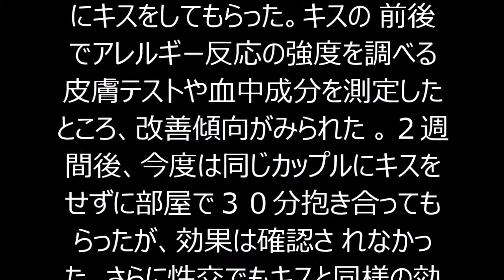アトピーにはキスが効果的？ イグ・ノーベル賞に日本人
世の中を笑わせ、考えさせた研究や業績に贈られる今年の「イグ・ノーベル賞」の発表が１７日、米ハーバード大であった。キスをするとアトピー性皮膚炎患者のアレルギー反応が弱まることを示した大阪府寝屋川市の開業医、木俣肇院長（６２）が医学賞をスロバキアの研究者らと共同受賞した。日本人の受賞は９年連続となった。

【写真】キスでアレルギーが良くなる実験

　木俣さんは授賞式には出席せず、１９日にマサチューセッツ工科大である講演会に参加する。「栄誉あるイグ・ノーベル賞を受賞いたしまして、誠に光栄です」などと声明で述べた。

 　受賞理由は、「情熱的なキスの生物医学的な利益あるいは影響を研究するための実験」。木俣さんは、アトピー性皮膚炎やアレルギー性鼻炎の患者と健常者それぞれ３０人ずつ計９０人に対し、それぞれの恋人やパートナーと静かな音楽の流れる個室で３０分間、自由にキスをしてもらった。キスの前後でアレルギー反応の強度を調べる皮膚テストや血中成分を測定したところ、改善傾向がみられた。２週間後、今度は同じカップルにキスをせずに部屋で３０分抱き合ってもらったが、効果は確認されなかった。さらに性交でもキスと同様の効果があることを確かめ、２００４年に論文を専門誌に発表した。
朝日新聞社